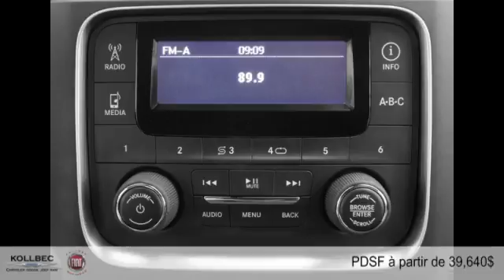Ram 1500 2016 à Gatineau (Ottawa)